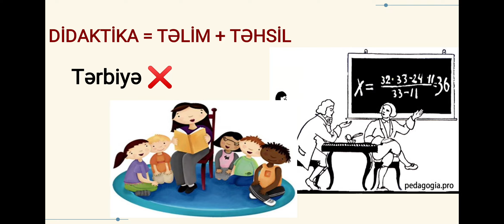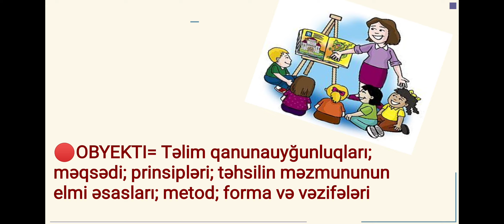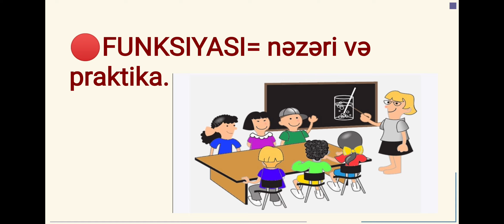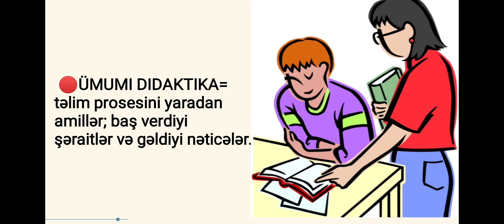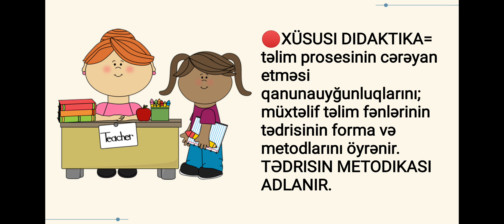Mövzu: Didaktika (ən qısa videomuz🙃)